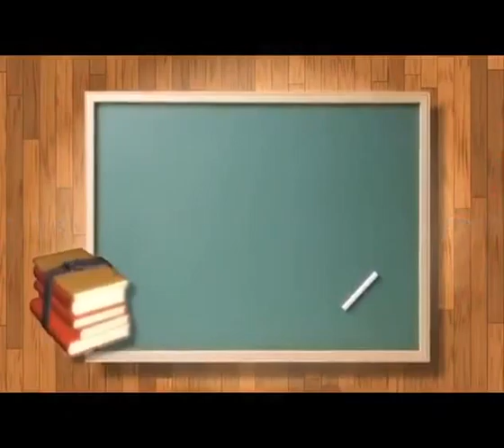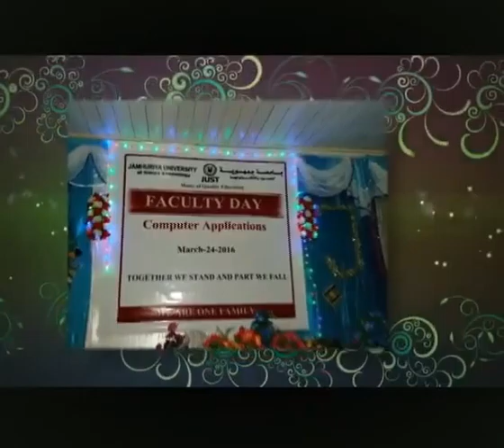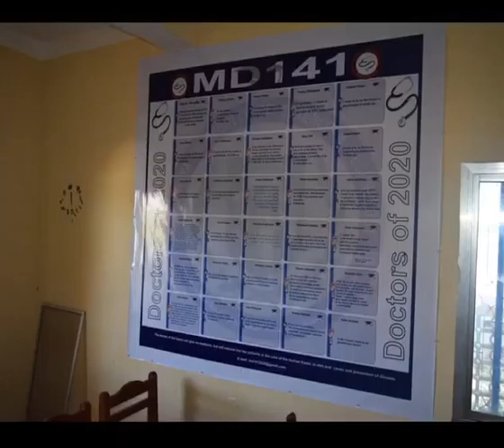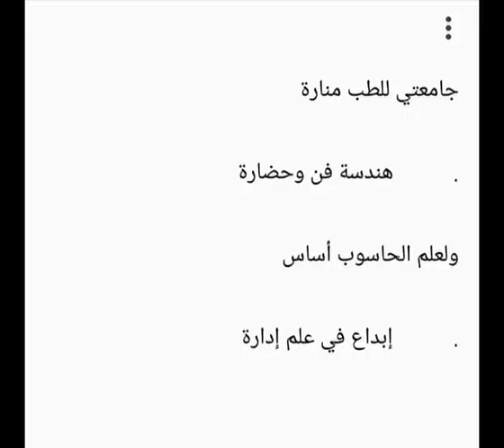Jamhuuriya university of Science and Technology (JUST) Nashiido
Waa nashiid jaamacada JUST loo sameeyay ee u sameeyeen ardayda computer Application